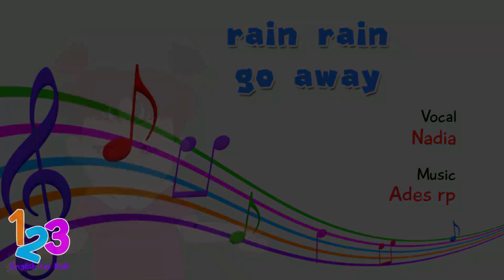Bernyanyi Lagu Inggris Rain Rain Go Away bersama Diva 2 | 123 English For Kids | Kartun Anak Channel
Yuk teman - teman kita bernyanyi lagu Rain Rain Go Away ( Hujan Pergilah ) lagi bersama Diva The Series dalam bahasa inggris! 😊😊
Pastinya akan seru banget loh! 😁😁😁😊